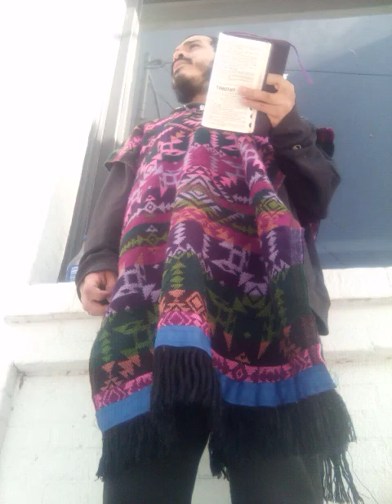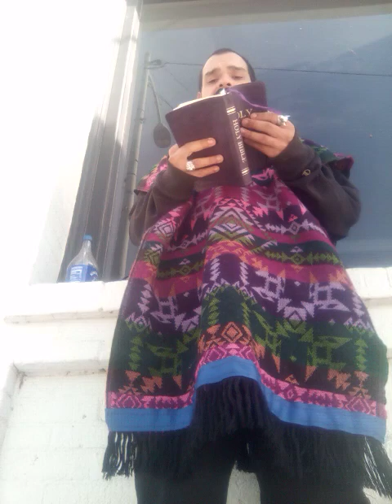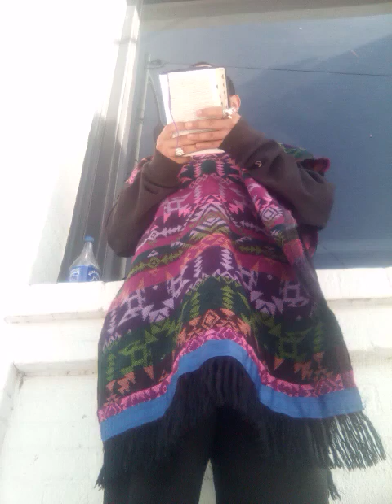The LORD Is Going To Put Us Back In Our Land Jerusalem Pt.3